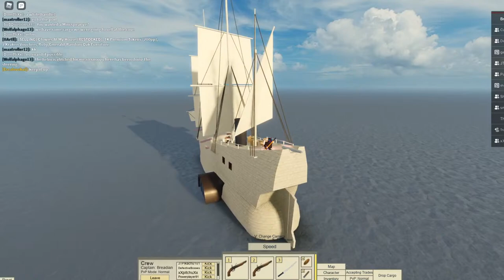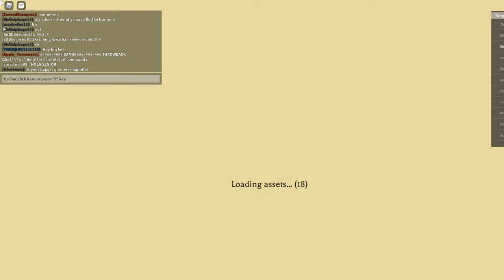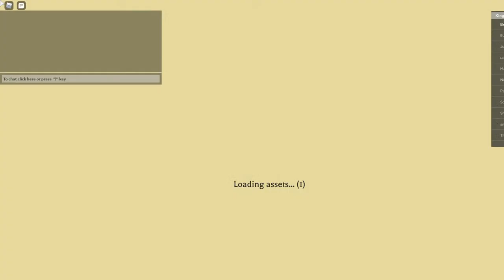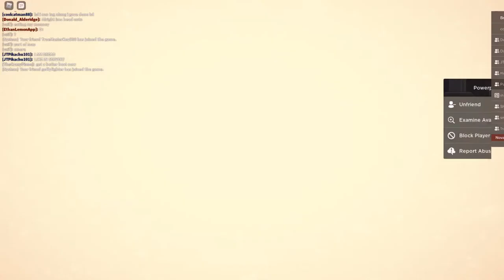[Roblox Tradelands] Trading Cargo with a 400k DB BOUNTY